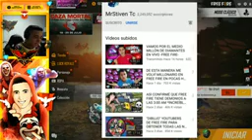MR STIVEN CONSIGUE 1.0000 DE DIAMANTES GRATIZ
!FREEE FIRE¡